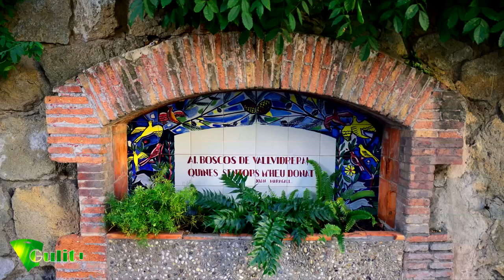Vallvidrera Barcelona ② 2K